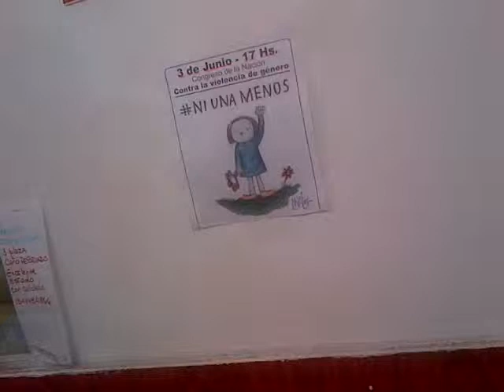No hacen más que mentir